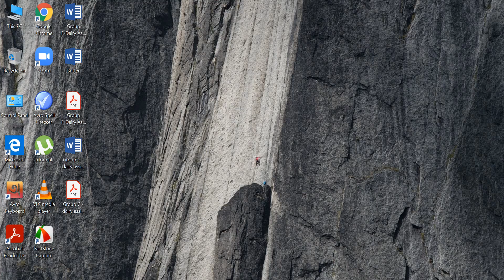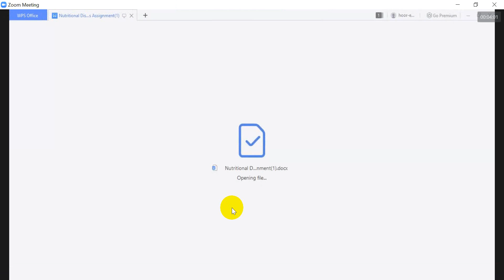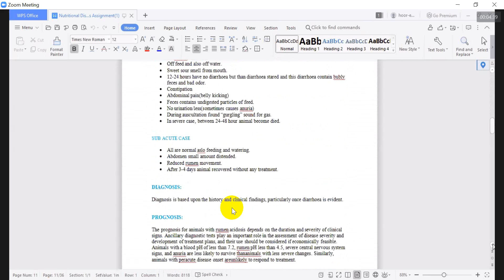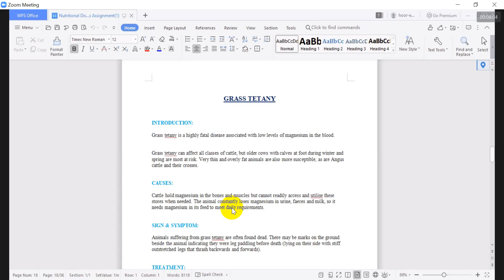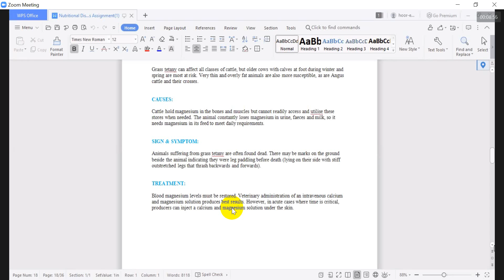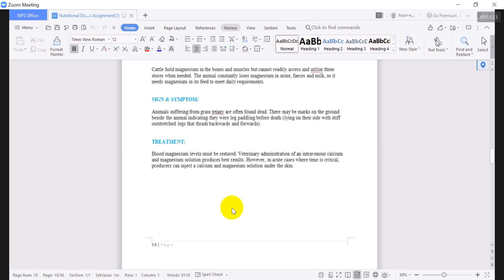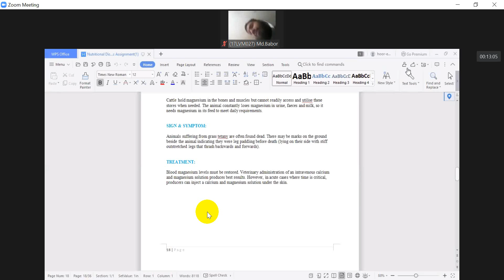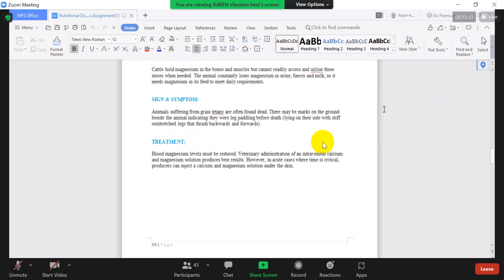Large Animal Medicine 16 8 21